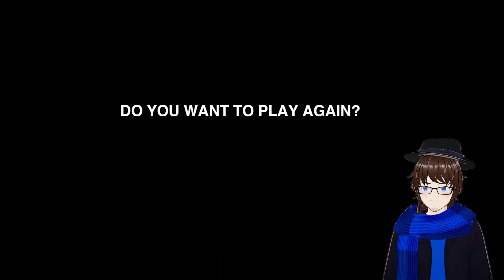I'M BACK MAKING PIZZAS! | FAN-GAME MONSTERS?! | Pizza Time with Murder Monkeys - Part 2